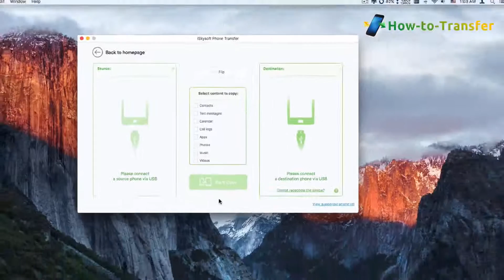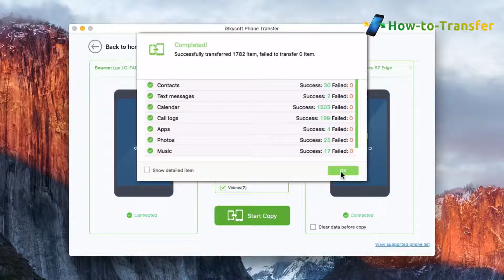How to Migrate All Contents from LG to Samsung Galaxy S7 Edge in Batch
Simple Clicks to Transfer Data from LG Phone to Samsung Galaxy S7 Edge, or Between Any Two iPhone, Android and BlackBerry Devices.

iSkysoft Phone Transfer is an easy-to-use phone to phone transfer tool helping you to transfer contacts, apps, call log, messages, calendar, photos, videos and music between iPhone (iPhone 6S included), Android (Samsung Galaxy included) and other brand phones or tablets. (Fully support iOS 9, iOS 8.3 and Android 5.0 Lollipop)

Transfer Photos - camera roll, photo stream, photo album;

Follow up the video tutorial to learn how to transfer data from LG Phone to Samsung Galaxy S7 Edge step by step easily.